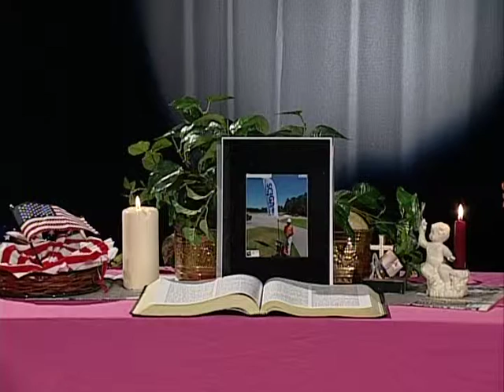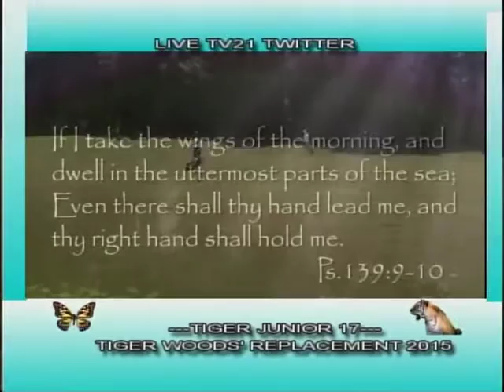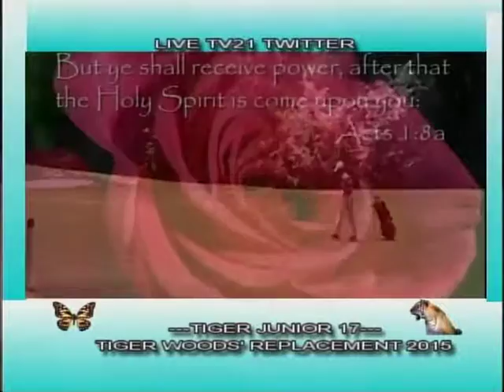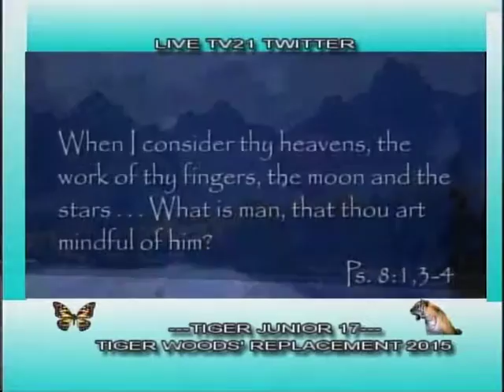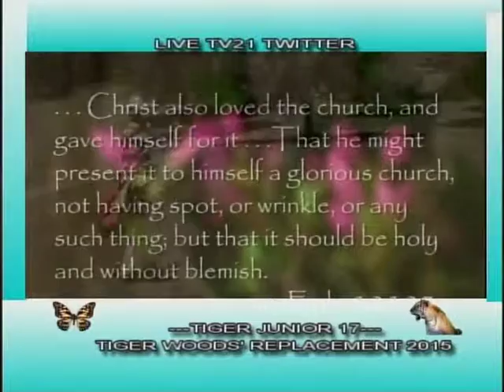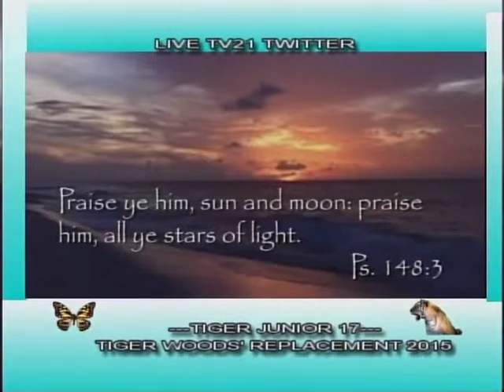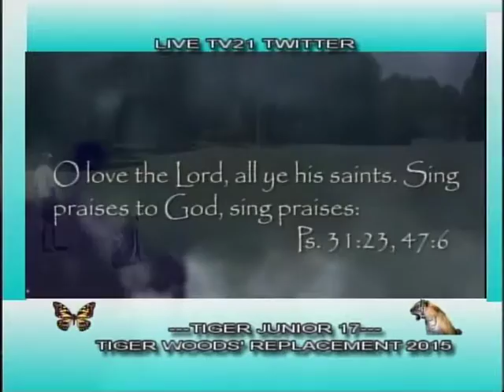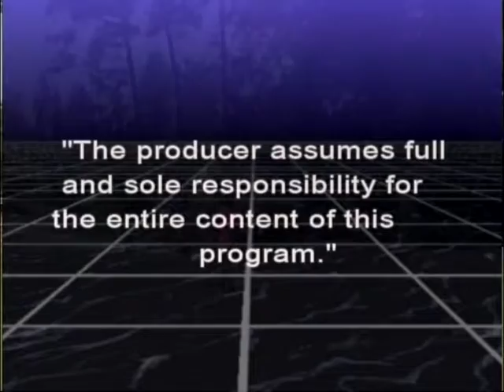Tiger Jr.: Public Access TV21 @ Charlotte, NC 06.15.15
Tiger Junior-Spencer-Cassidy @ Fort Mill--June 15, 2015
Farewell Tour SCJGA: Coach Tommy "Tiger" & Susan Jordan.
Mrs. Evelyn-York Chapter, South Carolina. Clemson Tigers.